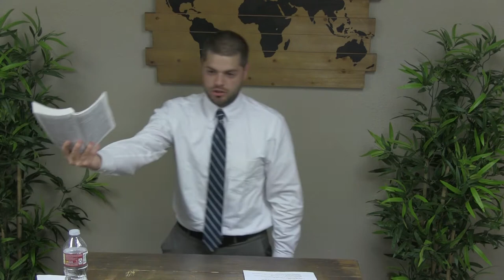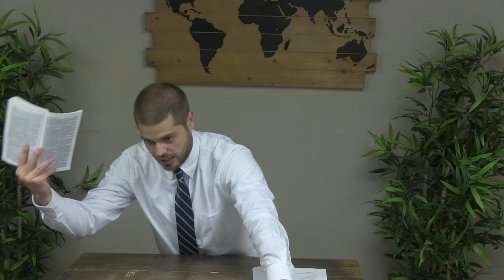Stay Independent - Jonathan Shelley | Faithful Word Baptist Church North